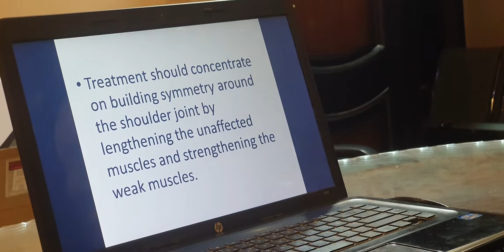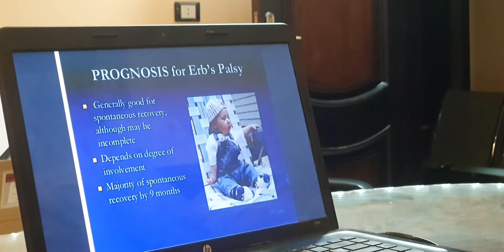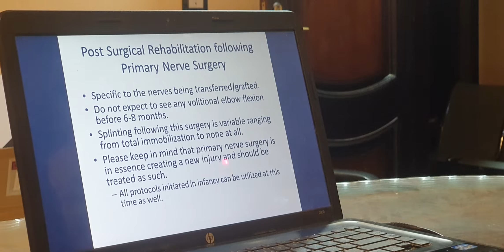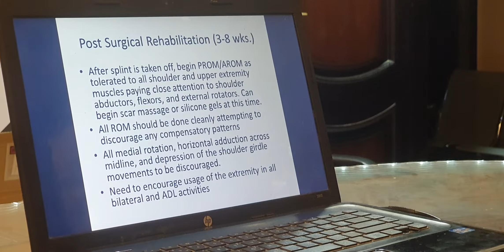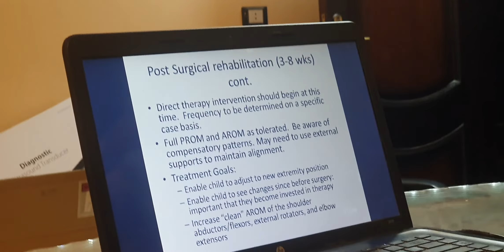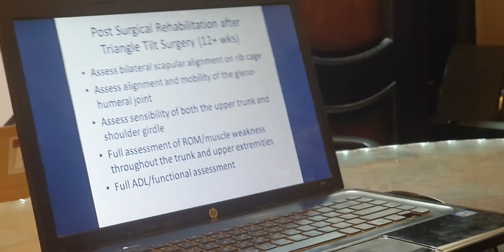Brachial plexus (lecture 8 ) part 2